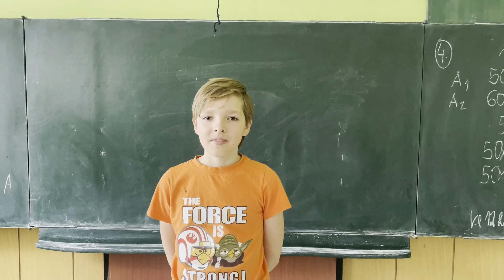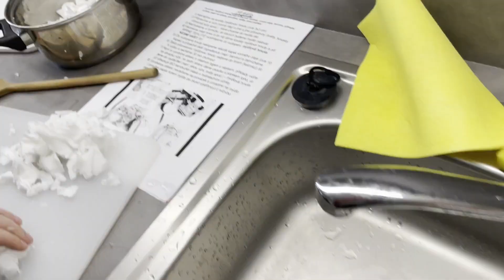Týden pro planetu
Projektová aktivita podpořená grantem.